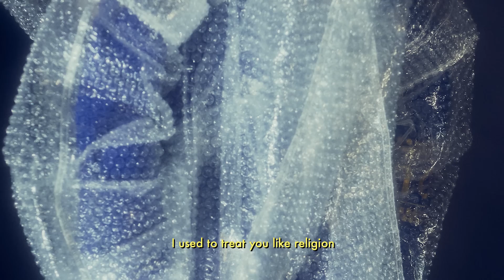CXLOE - Low Blow (Official Lyric Video)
LISTEN to 'Low Blow': AWAL.lnk.to/LowBlow

and join the mailing list

Official Lyric Video for CXLOE 'Low Blow' Created by Ash Lim.

Lyrics:
Feelings.
you only feel them on the weekend
just in time to sink your teeth in
I use to treat you like religion
Now you’re hard to believe in

stop holding me, if its just your touch
and i’m all you need, just until im not
I got used being one night for us
fuckin’ lust
all that you wanted was fun

That was a low blow
Stupid of me to get into this with all my high hopes
Hit me below the belt
now I’m the  psycho
i'm going out of my mind, but you're looking fine though
Oh what a low blow

Half way
Was just enough to make this ok
You say so much in what you don't say
i'm done with this tradition

and i’m all you need, just until i'm not

i'm going out of my mind, but you're looking just fine though